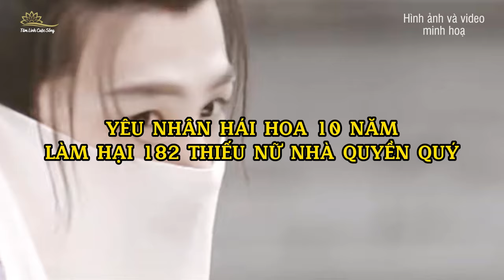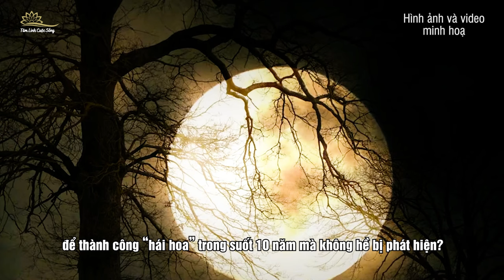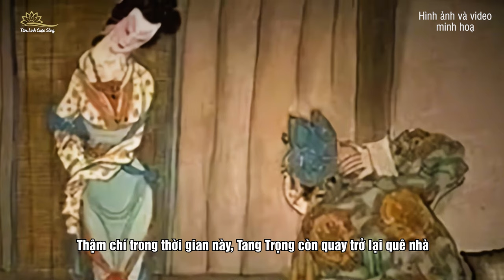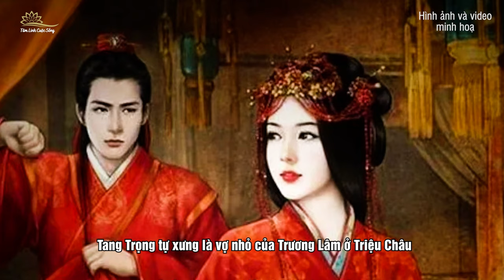Báo Ứng Bất Ngờ Của Tên Đạo Tặc Hái Hoa 10 Năm Làm Hại 182 Thiếu Nữ